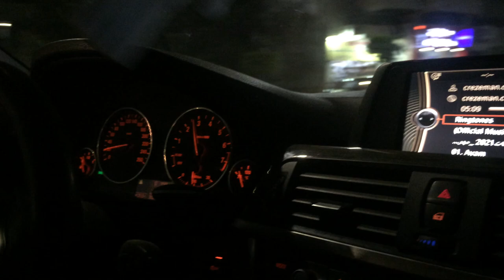320i F30 2013 N20- Auto Tuning Egypt